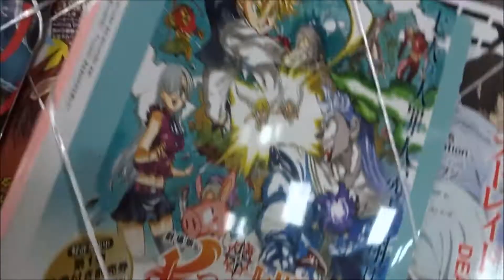PASH! 2018年 04月号「アイドリッシュセブン」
500万回再生達成
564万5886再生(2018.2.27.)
3年間で動画1万本
Hiroshima Prefecture
Itsukushima Shrine
 毎日投稿
広島youtuber
次世代 youtuber
１日10万回再生
１００万回以上再生されている動画、チャンネル